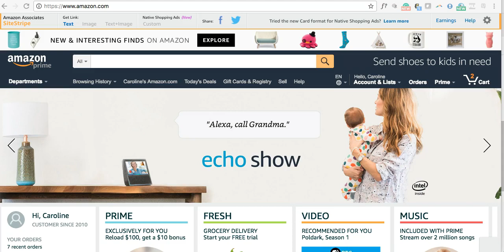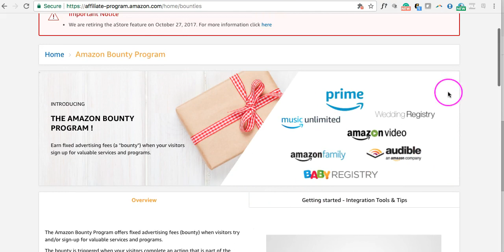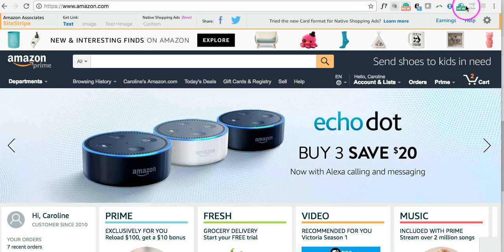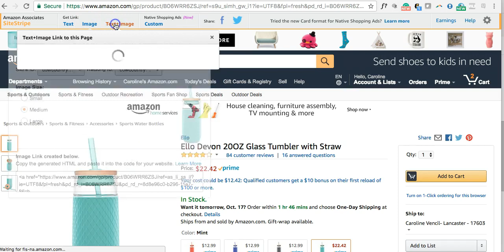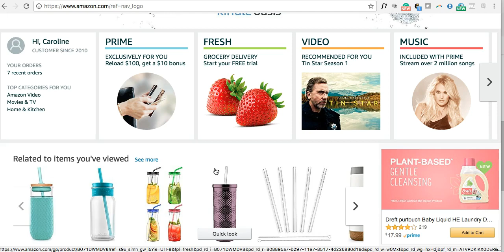Skyrocket your affiliate earnings with Amazon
Amazon Affiliate 101. In this video, you can see just how easy it is to make money using Amazon links and how you can use it to skyrocket your affiliate income (even as a new blogger)!